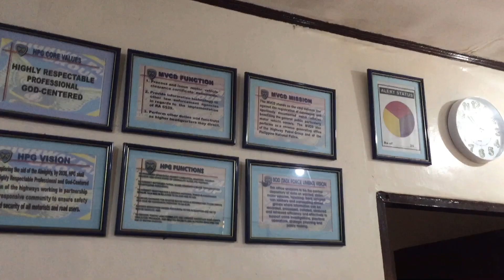FSRAP Force Multiplier ng ating Guardian of the Highways 🏍💨 || 69th Highway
Nakikiisa at sumusuporta ang 69th Highway sa FSRAP para sa pag hahatid ng Safety and Proper Information about Road Safety at  Rules and Regulations ng Highway sa bansa

thank you HPG ALBAY and FSRAP ALBAY